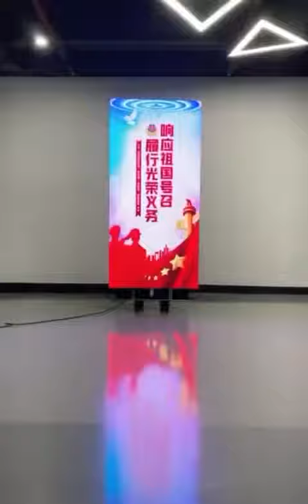Advertising Wall Video How to Install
Los Angeles And Houston Warehouse: Local Sell, Local Delivery, Local Services.